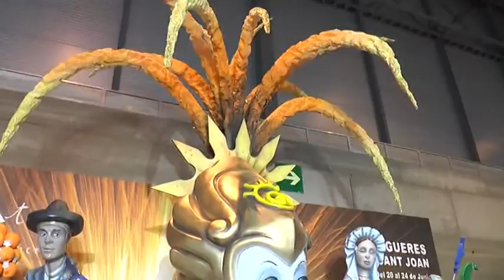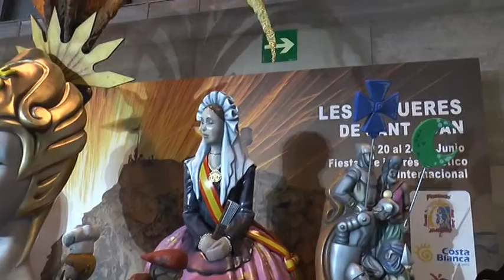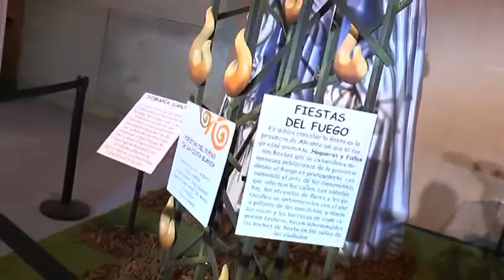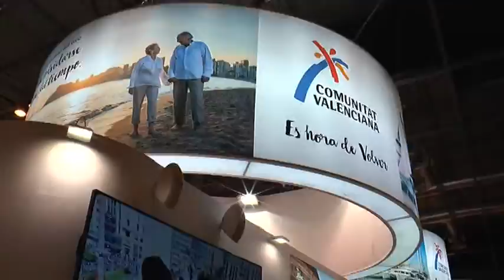Festa! Carretera i Manta 4 de febrero de 2016